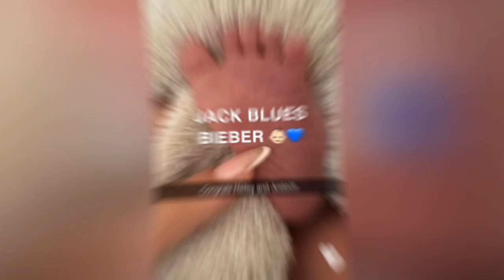Hailey bieber, welcome there bundle of joy reveal babies name